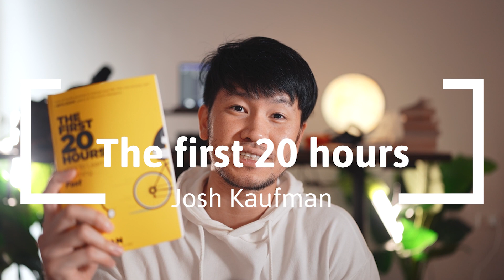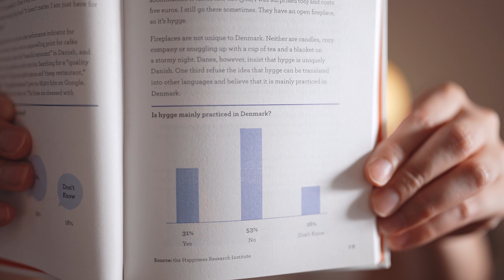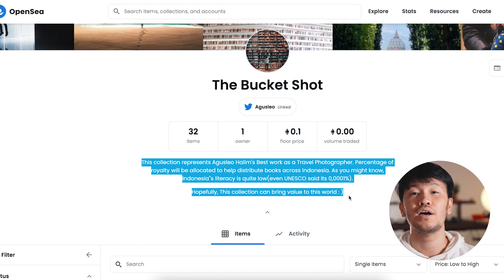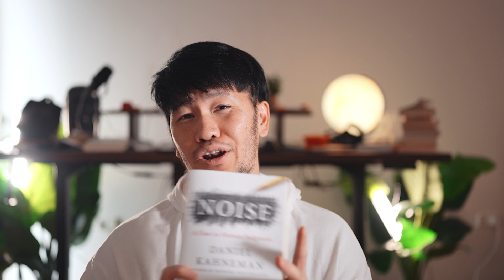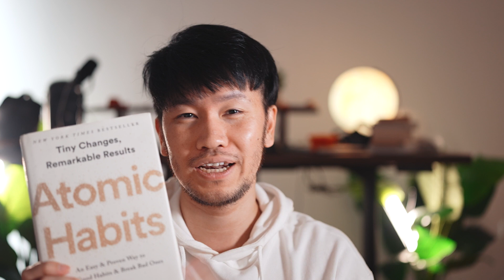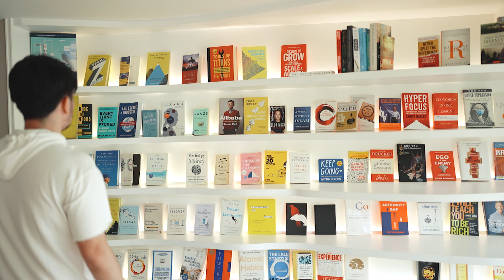22 Buku untuk dibaca di tahun 2022 | Cara berpikir | Trend Ekonomi | Produktif | Generalis/Spesialis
BARDI DENGAN HARGA TERMURAH CODE: AGUSBARDI